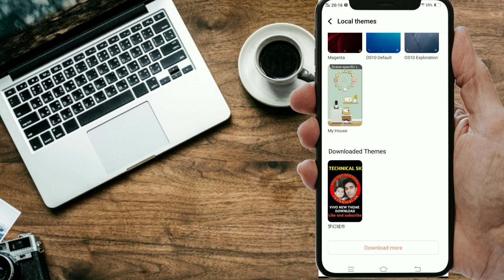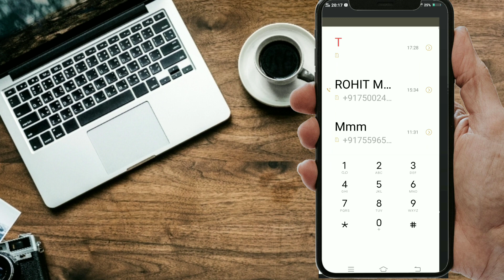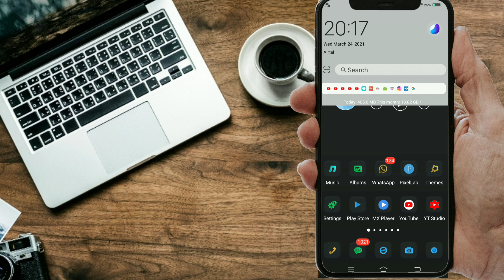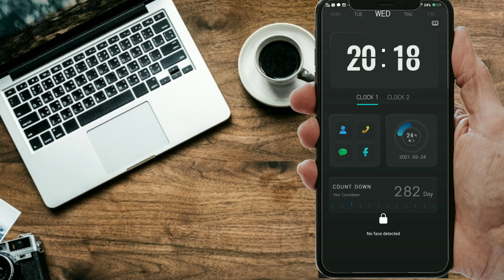Black os new theme free install on any vivo mobile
Topic

Black os  theme for all vivo mobile free install

Theme link 1

Theme link 2

Theme apply

How to download vivo theme

istagram id

Vivo mobile new theme
Vivo mobile theme
Vivo paid theme
Vivo tena downloads
OnePlus theme on any vivo